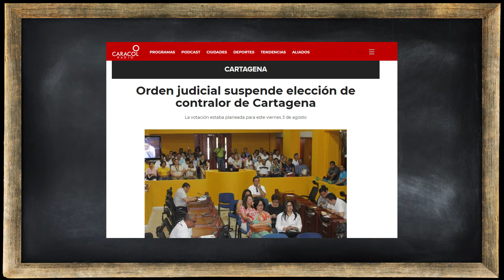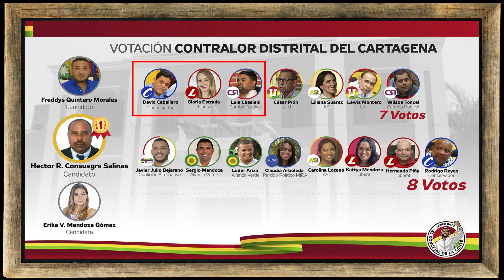La Jugada Maestra Elección de Contralor 2020-2021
🔴 LaJugadaMaestra ♟✅ | Este es el último vídeo que hago sobre la elección de Contralor de Cartagena del pasado 14 de julio de 2020, este vídeo tiene como fin que los cartageneros (as) cuenten con toda la información posible y puedan sacar sus propias conclusiones de todo este proceso. Este vídeo lo he titulado “La Jugada Maestra”. ElConcejalDeLaGente CartagenaSeDefiende Compártelo ✊🏾🔥❤️